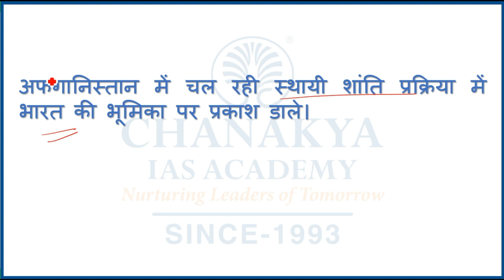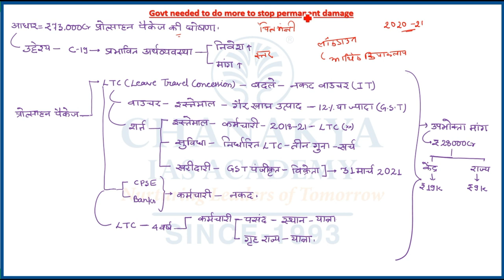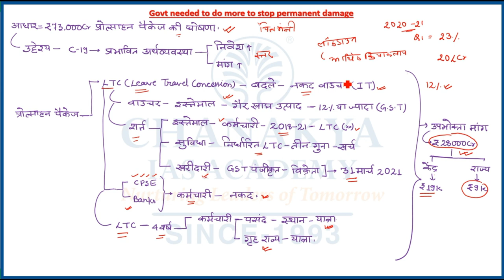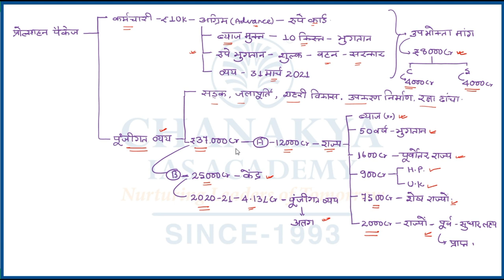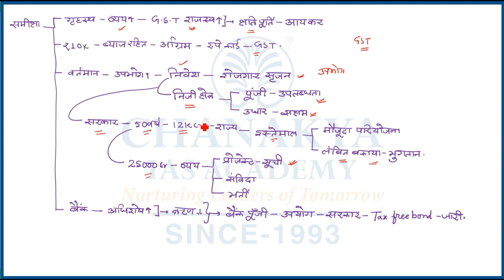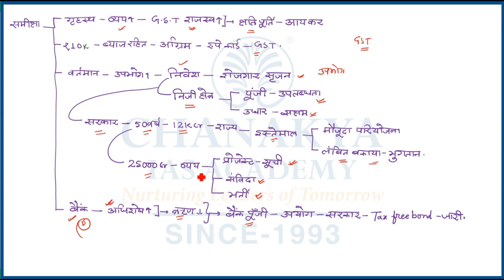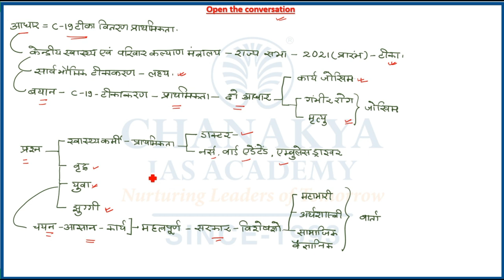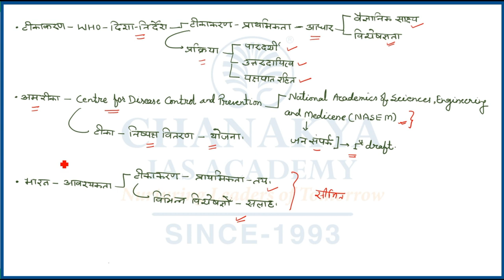Financial Express & Indian Express Newspaper Editorial Analysis | 13 October 2020 | GS Paper | UPSC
Financial Express & Indian Express Newspaper Analysis for (UPSC/IAS). The Financial Express & Indian Express Daily Current Affairs and Newspaper Analysis covers important articles and editorials in the required depth mainly for UPSC/IAS Exams Preparation and General Studies for all competitive examinations. The Topic Covered In this Video are Government need to do more to stop permanent damage and open the conversation.